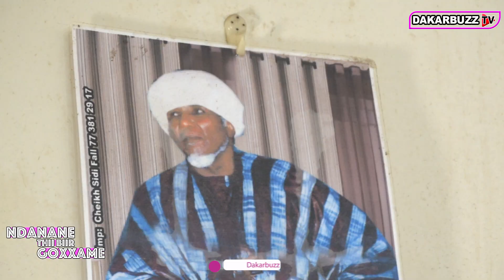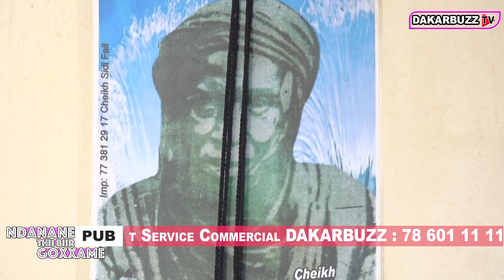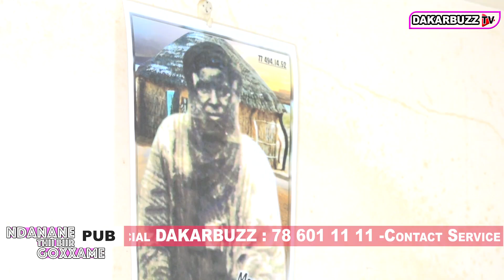La face cachée de Cheikh Modou MBOUP